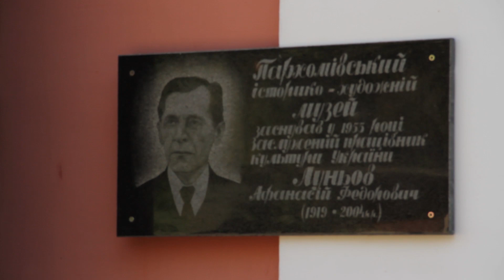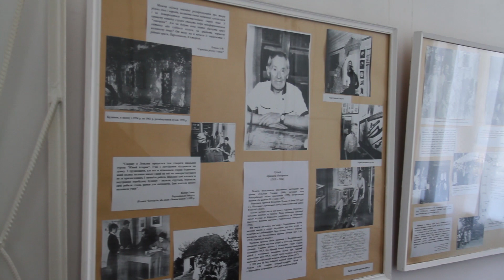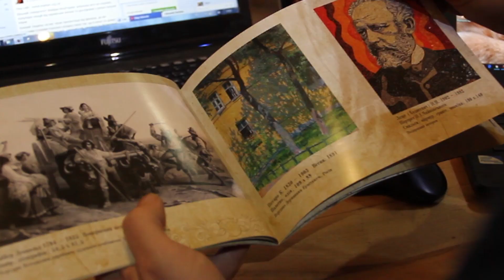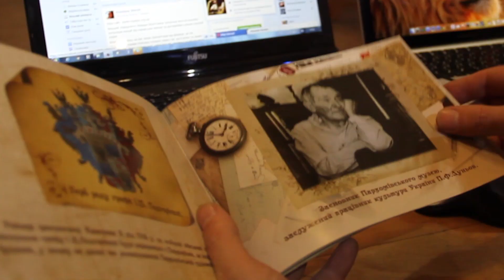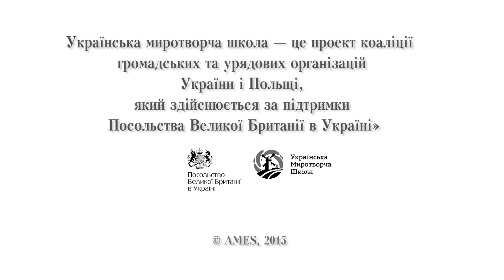Пархомівка. Історія шкільного музею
Фільм про те, як Вчитель у невеликому селі створив шкільний історико-художній музей, який зараз має статус державного, автономним відділом Харківського художнього музею.